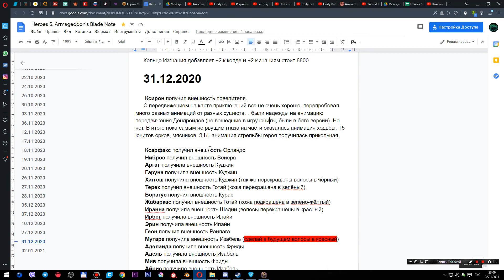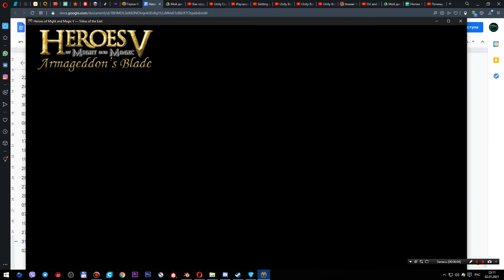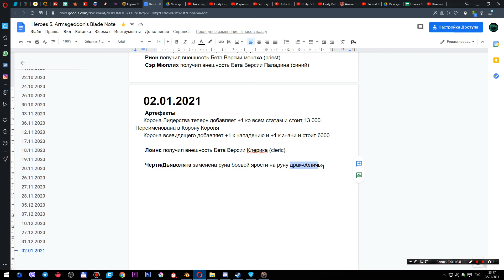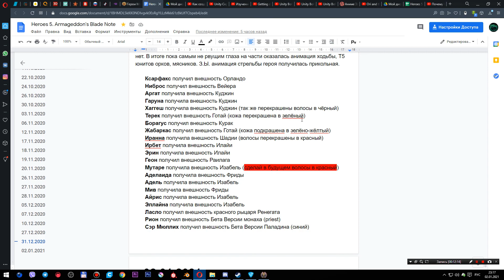Heroes 5 Armageddons Blade. Обзор патча v02.01.2021